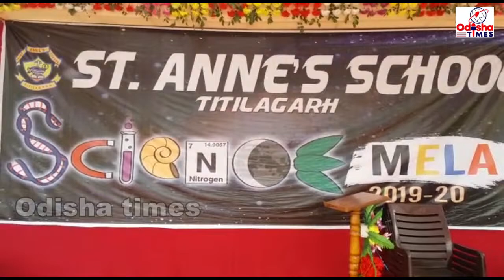Closing ceremony of Science Exhibition held in Sentani School Titilagarh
ଟିଟିଲାଗଡ ସେଣ୍ଟାନି ସ୍କୁଲରେ ଚାଲିଥିବା ଦୁଇ ଦିନିଆ ବିଜ୍ଞାନ ମେଳା ଉଦଯାପିତ ହୋଇଯାଇଛି। ଏହି ଉଦଯାପନି ଅବସରରେ  ସ୍କୁଲ ଅଧ୍ୟକ୍ଷ। ଡଃ ବିନା ଭରଗିସ,
ଡଃ ଵିନୋଦ ଵିହାରି ଜାଲ ଏବଂ ଅଧ୍ୟାପକ ଉମେଶ ଚନ୍ଦ୍ର ସାହୁ ଅତିଥି ଭାବେ ଯୋଗ ଦେଇଥିଲେ। ଏହି ବିଜ୍ଞାନ ମେଳା କୁ ସହରର ବିଭିନ୍ନ ସ୍କୁଲ ର ଛାତ୍ରଛାତ୍ରୀ ମାନେ ଦେଖିବାକୁ ଆସିଥିଲେ। ୧୪୫ ଗୋଟି ପ୍ରକଳ୍ପ ମଧ୍ୟରୁ ବୈଜ୍ଞାନିକ ପଦ୍ଧତିରେ ହୋଇଥିବା ପ୍ରକଳ୍ପ ପୁରସ୍କୃତ ହୋଇଥିବା ବେଳେ ଅନ୍ୟ ପ୍ରକଳ୍ପ ମଧ୍ୟରୁ ମାଟି ତିଆରି ଜିନିଷକୁ ଅତି ସୁନ୍ଦର ଭାବରେ ରଙ୍ଗ ମାଧ୍ୟମରେ
ସୈ।ନ୍ଦର୍ଯ୍ୟକରଣ ସମସ୍ତଙ୍କ ମନମୋହି ନେଇଥିଲି। ଚତୁର୍ଥ ଶ୍ରେଣୀର ଛାତ୍ର ୟୁନିକ ଅମନ କୁମାର ମେହେରଙ୍କ ଡାର୍କ ଚକୋଲେଟ ଖାଇବାର ଉପକାରିତା ବିଷୟରେ ଅତି ସୁନ୍ଦର ବିଷୟ ରଖିଥିଲେ ଏବଂ ତାଙ୍କ ପିତା ଗୋବିନ୍ଦ ମେହେର ମାର୍ଗଦର୍ଶକ ହୋଇ ଏହି ପ୍ରକଳ୍ପ କରିବା ପାଇଁ ପରାମର୍ଶ ଦେଇଥିଲେ। ସେମିତି
ଏଲ କେ ଜି ର  କୁନି ଛାତ୍ରି ଅର୍ପିତା ରାଣୀ ସାହୁ ଫଳ ମାନଙ୍କ ବିଷୟରେ କହିଥିଲେ ଏବଂ ତାଙ୍କର କହିବା ଶୈଳୀକୁ ସମସ୍ତେ ପସନ୍ଦ କରିଥିଲେ। ଶେଷରେ ସମସ୍ତ କୃତି ଛାତ୍ର ଛାତ୍ରୀ ମାନଙ୍କୁ ପୁରସ୍କାର ପ୍ରଦାନ କରାଯାଇଥିଲା। ଏହି ବିଜ୍ଞାନ ମେଳା ଆୟୋଜନ କରିବାରେ ସ୍କୁଲ ଶିକ୍ଷକ ପ୍ରଶାନ୍ତ ବେହେରା ଙ୍କ ସମେତ ସମସ୍ତ ଶିକ୍ଷକ ଶିକ୍ଷୟିତ୍ରୀ ସହଯୋଗ କରିଥିଲେ।